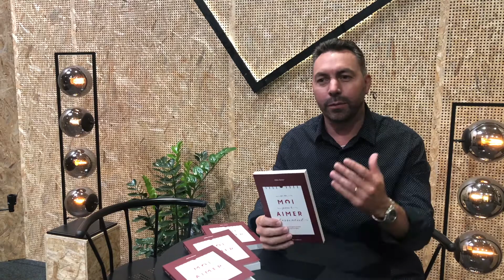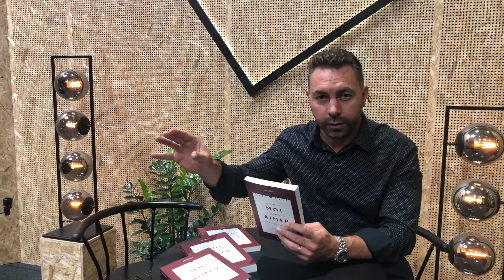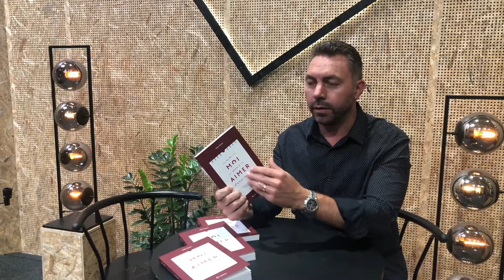Un livre parfait pour lancer votre Église de maison: Un moi pour aimer l'essentiel (Gilles Geiser)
Un moi pour aimer l'essentiel est un livre que les Églises peuvent utiliser pour les petits groupes. Gilles Geiser vous explique comment son Église s'en sert pour lancer les 30 premiers jours de groupes de maison.
Vous pouvez acheter dans notre librairie en ligne ou dans votre librairie chrétienne la plus proche.